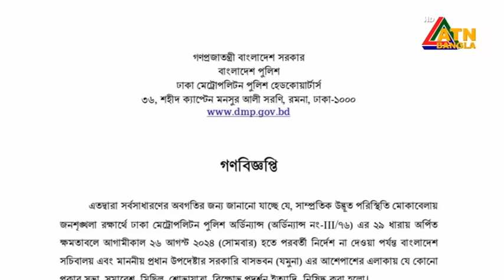এটিএন বাংলার সকাল ১১ টার সংবাদ । 26-08-2024 | Bangla Khobor | Ajker News